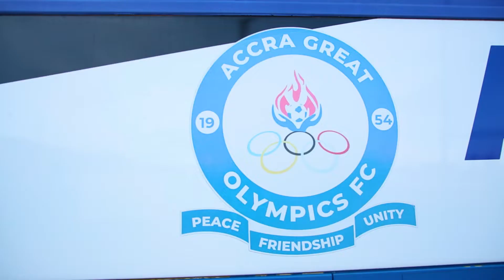Accra Great Olympics Field of Play [ SO2 - EO10 ]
FIELD OF PLAY, Ghana’s urban and contemporary sports show which brings to you in-depth coverage, interviews, personality profiles and behind the scene look at GHANA PREMIER LEAGUE.
This show has been designed for soccer fans who want to know more about the players, coaches, clubs and the latest news and update about the GHANA PREMIER LEAGUE before and after the full 90minutes.